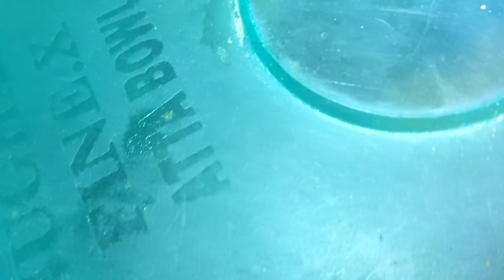Etni Requests Ke Baad 🤔 || Zaini Mast Pur